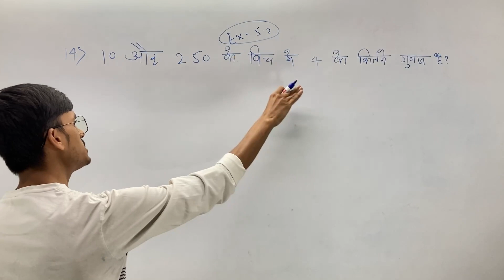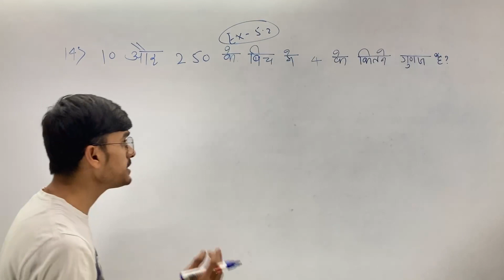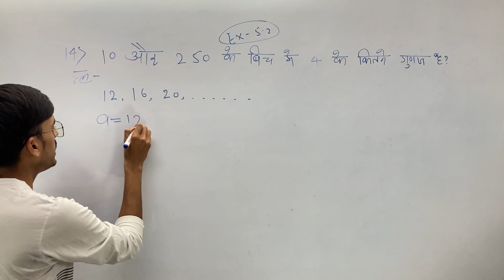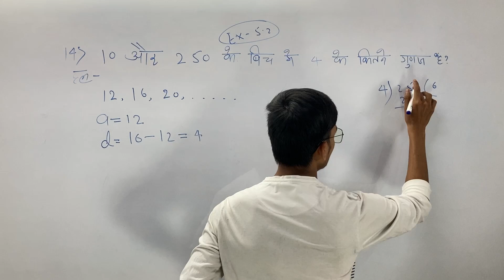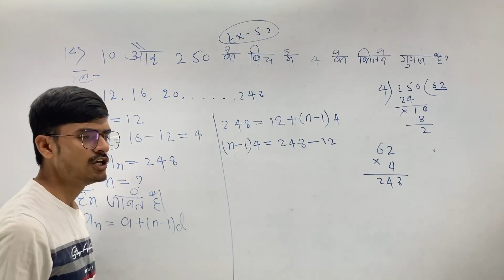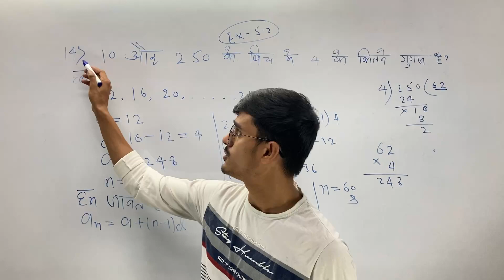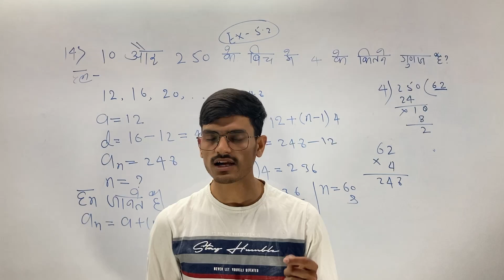Class 10 maths Ex 5.2 q14 ॥math AP chapter 5 ex 5.2 q14॥ap class 10 maths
about
السلام علیکم
मेरा नाम है Md_Saif_Ali और आप देख रहें है [ ARCOACH YOUTUB ] channel
हर दिन 1 video या 2 video आपके लिए upload किया जाता है और notes के साथ
1) science-विज्ञान,         2) social science - सामाजिक विज्ञान ,       3) maths - गणित
4) Hindi - हिन्दी ,            5) English - अंग्रेज़ी.                                    6) Etc….
Class-12th
1) chemistry with full concept ,      2) Mathematics with full concept
3) English with full concept            4) Non-Hindi with full concept
                                                 Maths and science specialist by ARCOACH

Class 10 maths Ex 5.2 q12 ॥math AP chapter 5 ex 5.2 q12॥ap class 10 maths

exercise 5.2
ex 5.2
Class10th maths ex 5.2 q14
Class10th maths ex 5.2 q13
Class10th maths ex 5.2  q12
Class10th maths ex 5.2  q9
Class10th maths ex 5.2  q11
maths class 10 chapter 5 ex 5.2
ex 5.2 class 10 maths solutions
ex 5.2 class 10th ncert solution
chapter 5 ap ex 5.2
ex 5.1 class 10
chapter 5 ex 5.2 arithmetic progression
ap exercise 5.2
chapter 5 ex 5.2
ch 5 ex 5.1 class 10 arithmetic progression
ex 5.1 q 14 class 10
class10 ex 5.1 q14
class 10 ex 5.2 q14 math
math class 10 ex 5.2q14
ex 5.2 q13 class 10 ncert math
ex 5.2 q14 class 10 math chapter5
ap class 10 introduction
ap class 10
ap class 10 math
ap maths class 10
arithmetic progressions class 10 cbse
ap maths class 10 trick